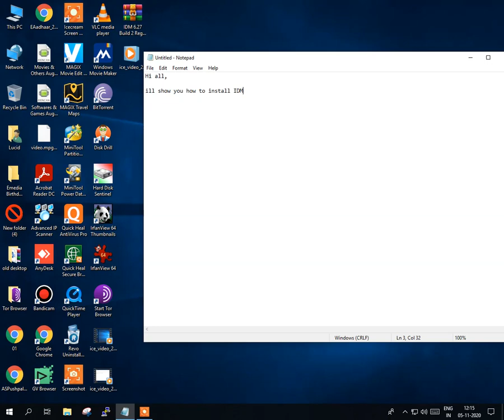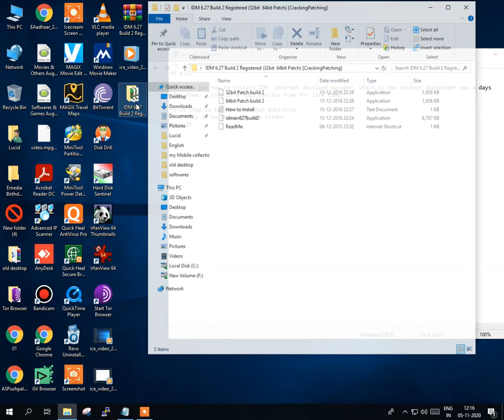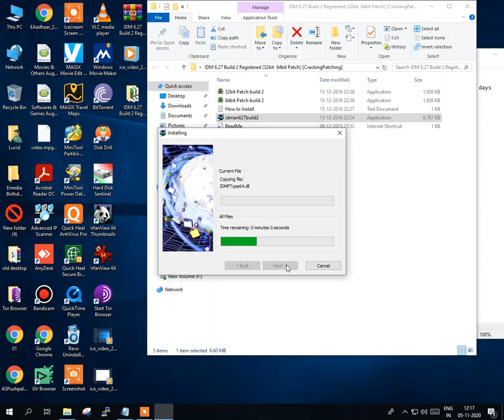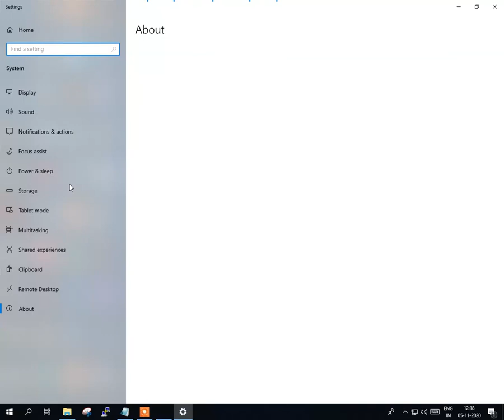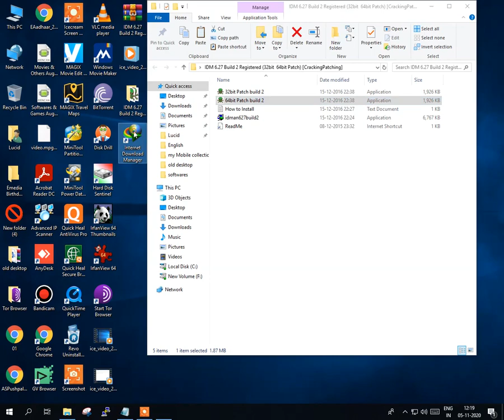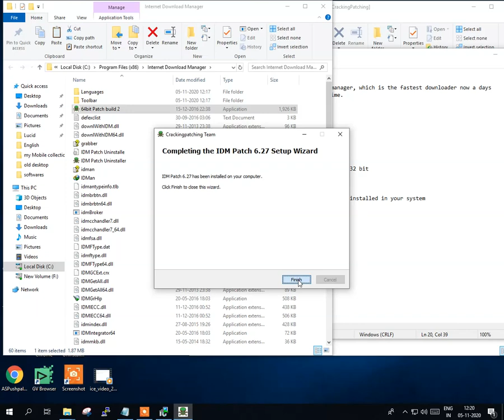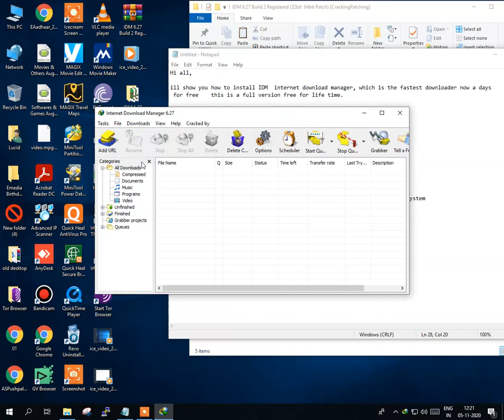How to Completely Uninstall & Remove any installed Program On Windows.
uninstall IDM or any other applications/programs with registry settings completely